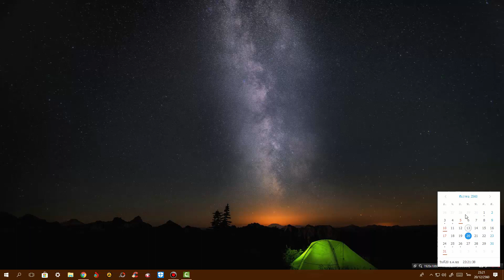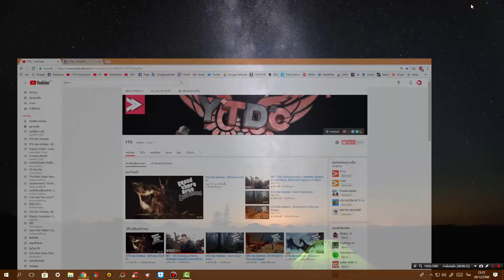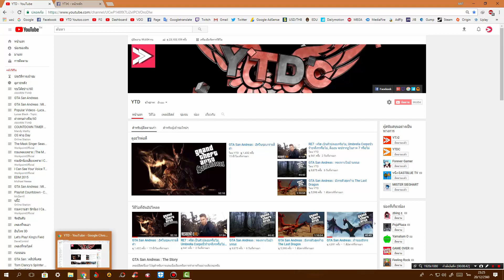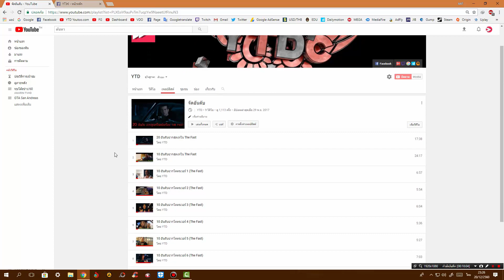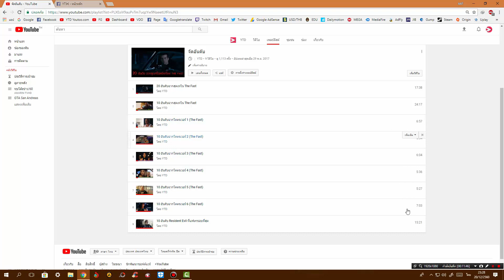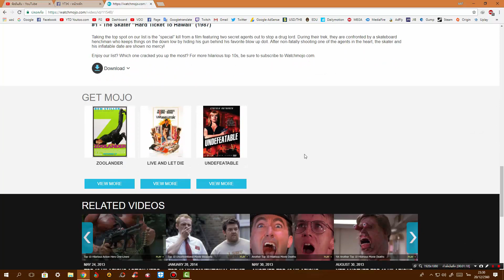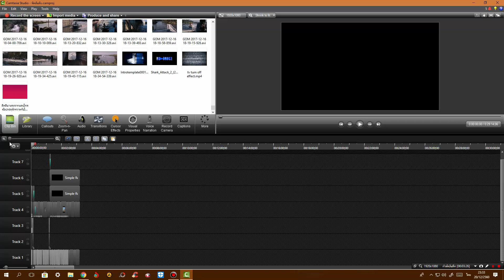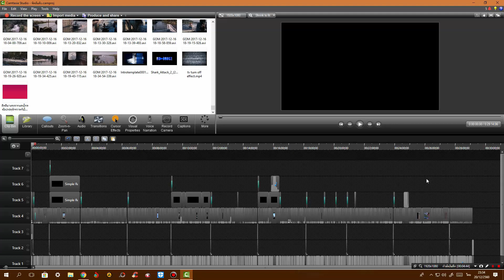แจ้งข่าวเกี่ยวกับ 100,000 Subscribe^^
ชื่อเพลงอินโทร : Phlex - Light Me Up (feat. Caitlin Gare) Argofox
_________________________________________________________________________________________________แจ้งข่าวเกี่ยวกับ 100,000 Sub ว่าจะทำคลิปอะไรฉลองครบ 1 แสนซัพดี^^
- CPU : Intel Core I5 6400 @ 2.70 GHz
- Mainboard : ASUS B150M-A DDR4
- Ram : 16GB/Kingston (KVR21N15D8/16)
- Graphic Card : NVIDIA GeForce GTX 1050 (2GB)
- Power Supply : Corsair VS450 450W
- Hard Disk :  SSD 120GB , HDD 1TB , HDD 2TB , HDD 3TB
- Sound Card : ASUS XONAR DX/XD/A/6A
- DVD Drive : ASUS DRW-24D5M
- Case : Leader Case Cubic
- Operating System : Windows 7 Ultimate 64-bit
- Mouse 1 : Neolution E-Sport Xtreme Gaming Mouse
- Mouse 2 : COUGAR 700M
- Mouse 3 : Oker Corded Mini Optical
- Keyboard 1 : MD Tech X-ergonomic Gaming Keyboard
- Keyboard 2 : COUGAR VANTAR Scissor Gaming Keyboard
- Mouse Pad 1 : Razer Goliathus Speed Cosmic Edition
- Mouse Pad 2 : Neolution E-Sport Logo Edition Control
- Headset 1 : Samsung Small Talk Head Phone
- Headset 2 : OKER SM-880
- Joy Stick : OKER Joystick USB
- Speaker : Microlab Just Listen Multimedia Speakers B55
- Microphone 1 : Condenser BM-800 Microphone
- Microphone 2 : Razer Seiren
- Microphone Accessory : Phantom Power 48v
- USB Sound Card : Elit USB Sound Adapter External USB 2.0 Virtual 7.1 Channel
- Webcam Camera : Signo WC-207
- Monitor : Samsung SyncMaster S24B150
- The Lamp : HATASHI MT-800
- External Harddisk : WD External Harddisk 1TB
- Flash Drive : Apotop 16GB
- Game Capture Card : Elgato HD60S
อินเทอร์เน็ต (Internet)
-- Internet : True
- Internet Speed : Download 500 Mbps
- Internet Speed : Upload 500 Mbps
-- Sony :
โทรทัศน์ (TV)
- Sony
- Aconatic
- Samsung
กล้องถ่ายรูป (Camera)
- Canon
ส่วนเนื้อหา
0:00